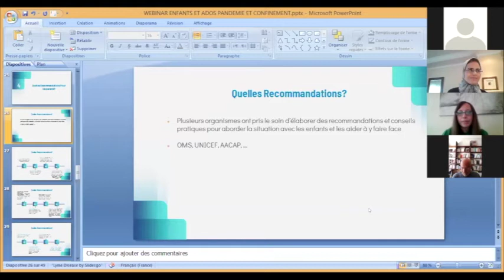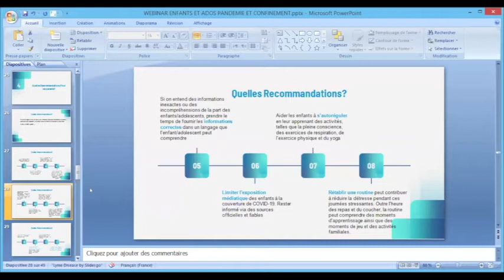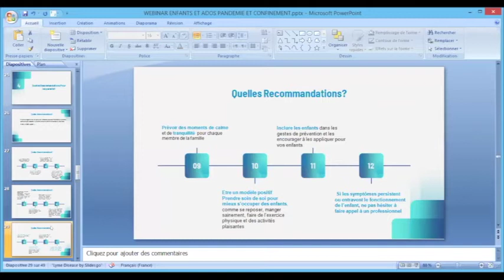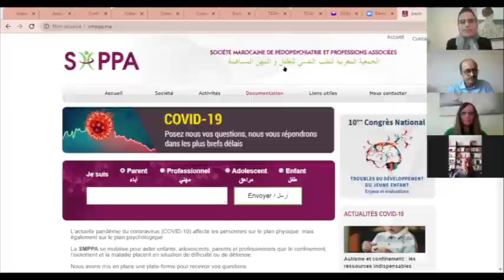Développement psychologique de nos enfants pendant le confinement : Risques et Opportunités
Tous les marocains sont actuellement soumis à des mesures de confinement à cause du coronavirus. Nos enfants sont, du fait, sommés de rester chez eux toute la journée, plusieurs semaines durant, ne pouvant sortir qu'exceptionnellement.
Qu'en est-il des risques pour la santé mentale de notre progéniture ? Comment amoindrir les effets délétères de cette épreuve ? Et quels outils pour en faire des moments positifs ?

Pour en savoir davantage, le Bureau Régional de l'AIEM à Casablanca a le plaisir de vous inviter à rencontrer Dr Linda RACHIDI (Pédo-Psychiatre Professeur), Dr Bernard CORBEL (Docteur Psychologue) et Bouchra BENCHEKROUN (Coach) dans une visio-conférence sous le thème " Développement psychologique de nos enfants pendant le confinement : Risques et Opportunités ", pour répondre à vos éventuelles interrogations en la matière.